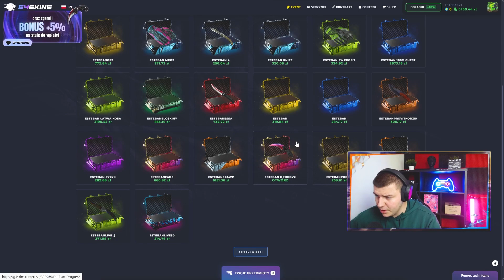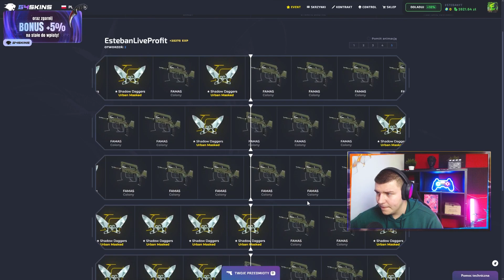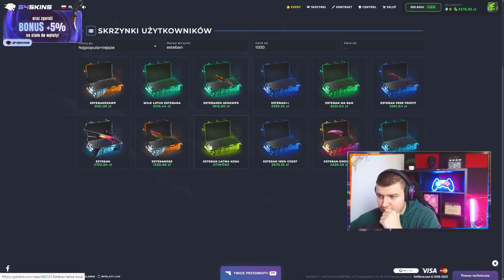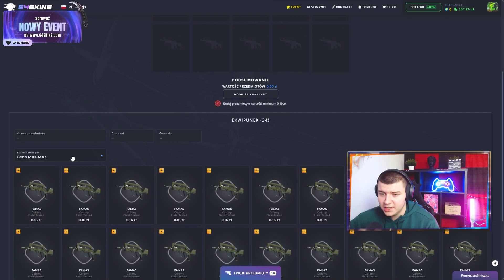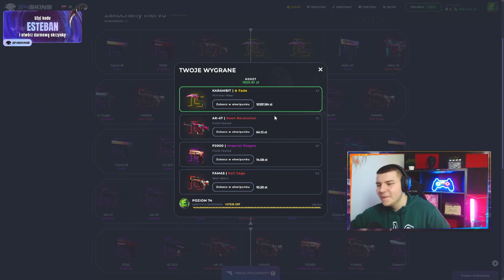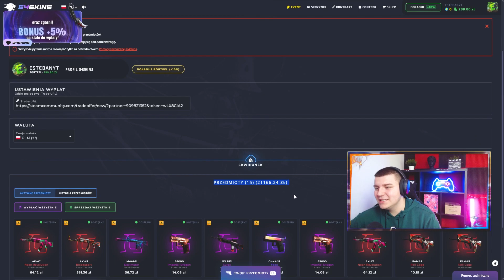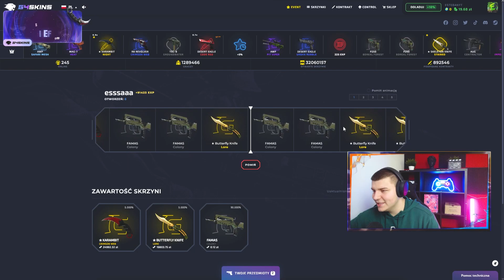ROZ$%AŁEM BANK, WYGRAŁEM KARAMBITA FADE I GLOCK FADE NA G4SKINS!